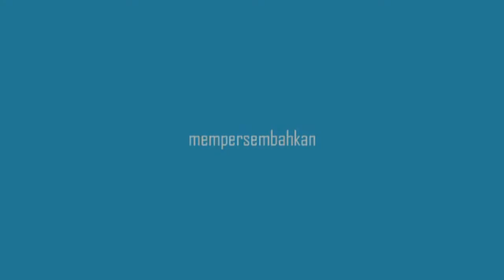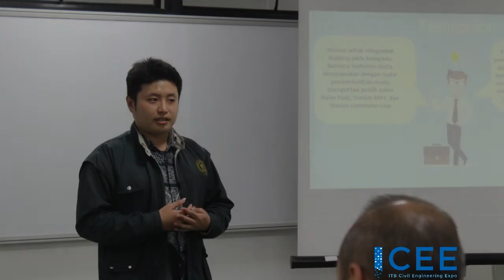ITB Civil Engineering Expo 2016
Let us take you back to the first ever ITB Civil Engineering Expo!

It’s 2016. We talked about our concerns on the challenges and implementation of aeropolis in Indonesia.

What do you guys think about that topic now?

Facebook & Linkedin: ITB Civil Engineering Expo